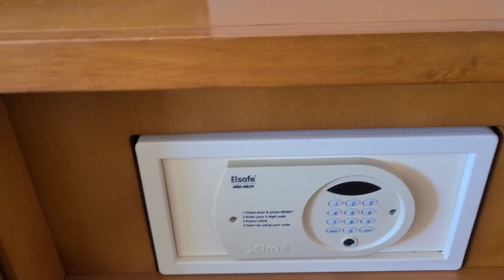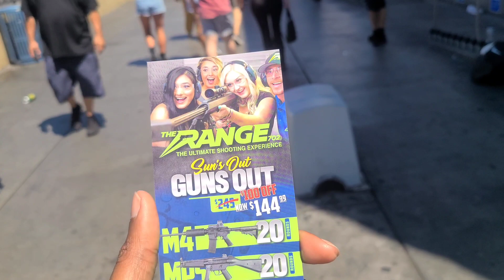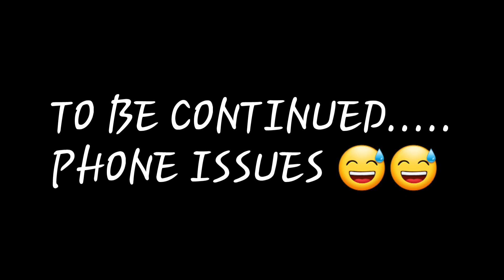Have you ever done this in a hotel for ecommerce purpose?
Please view my Etsy & Mercari stores to make your purchase and take advantage of the awesome deals: